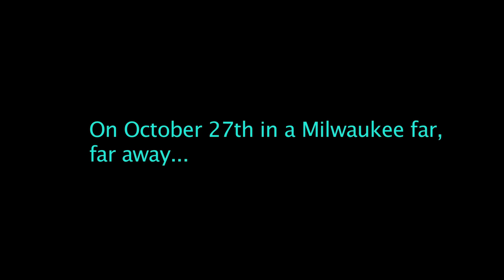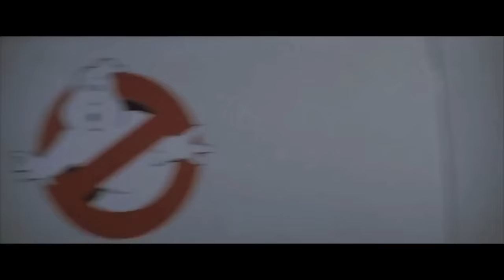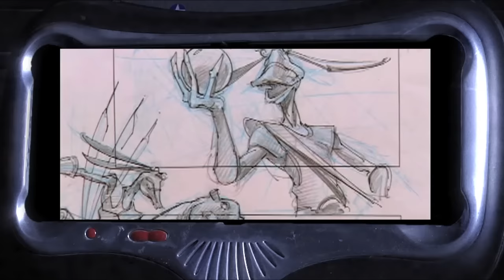Star Wars: The Force Awakens: Rich and Mike's Predictions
Yes. We now know it's Jakku. Please do comment about it though.